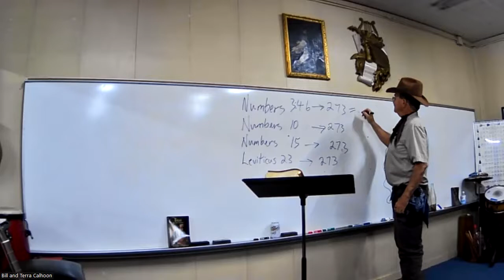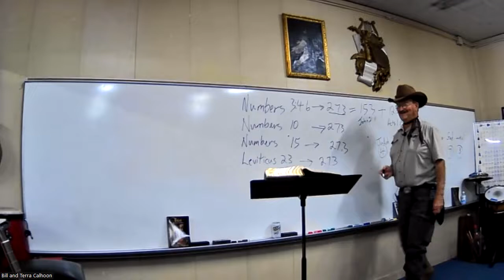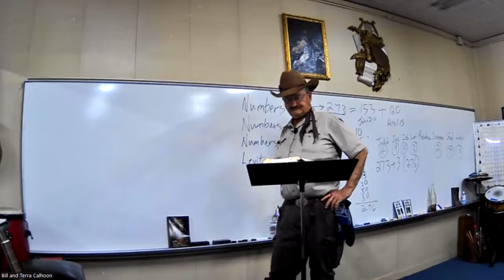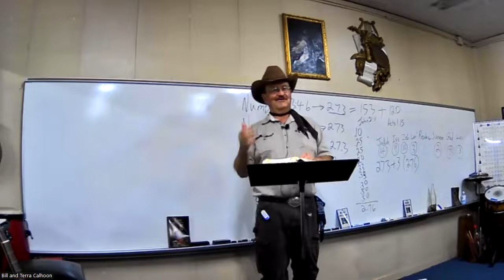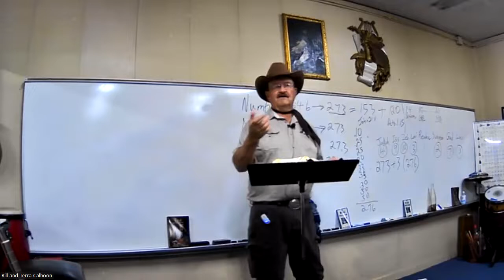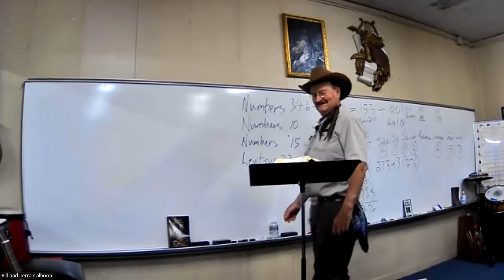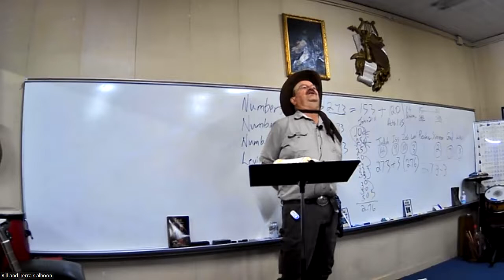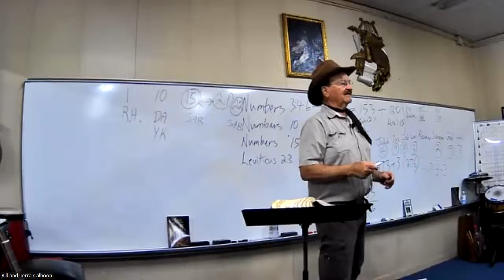Bible in a Bar with Miles Albright: The Glory of God Between the Lines of His Calendar, May 23, 2022